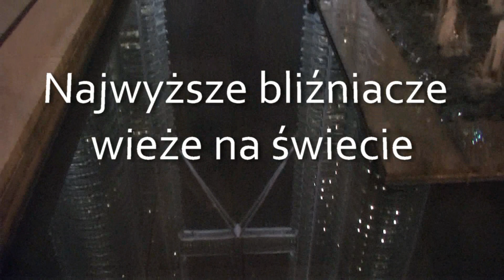Kuala Lumpur | Wzgórza Camerona | Malezja | Cameron Highlands | Malaysia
Półwysep Malajski obfituje w szereg atrakcji. Pewnie chcielibyście tam zobaczyć bliźniacze wieże Petronas, które są symbolem Kuala Lumpur, stolicy Malezji. Podróż po Wyżynach Camerona (Cameron Highlands) pozwala na podziwienie nieziemskich widoków porośniętych herbacianymi krzewami wzgórz. Więcej na blogu